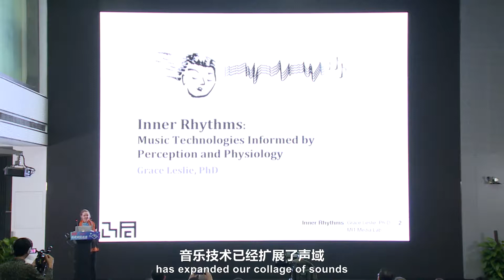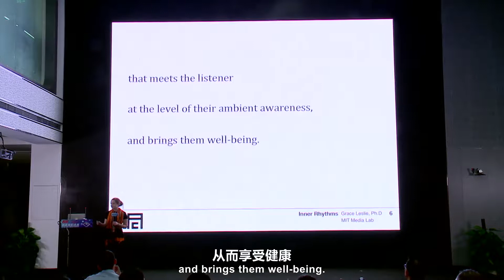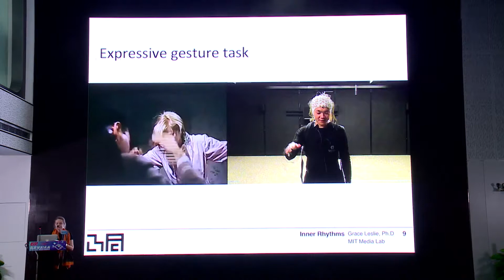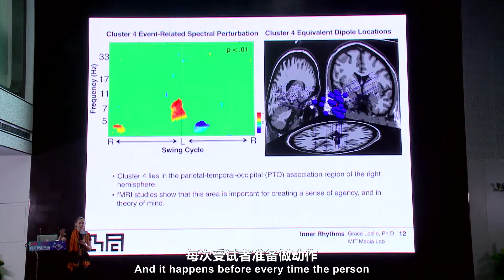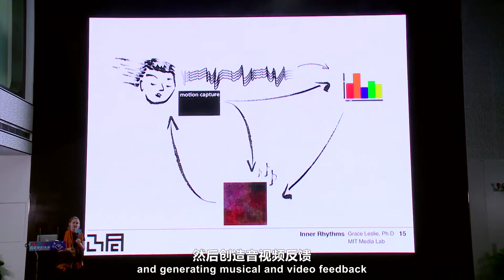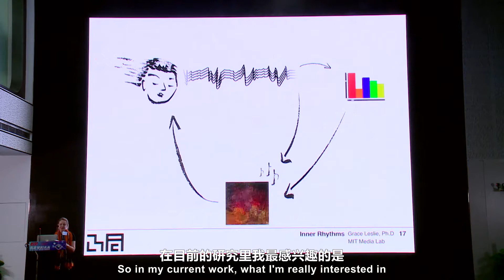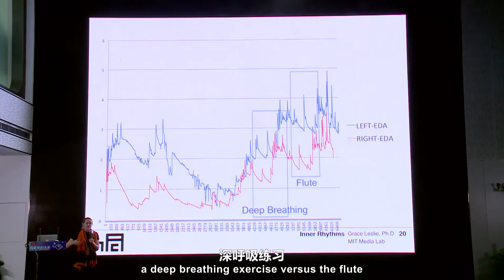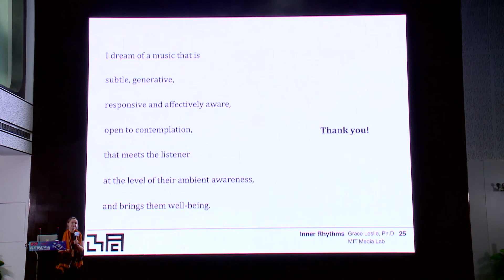Grace Leslie—Brain Body Music and Affectively Aware Music Systems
2016 Global Cre8 Summit